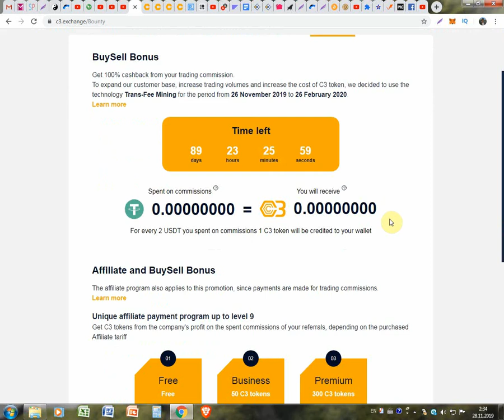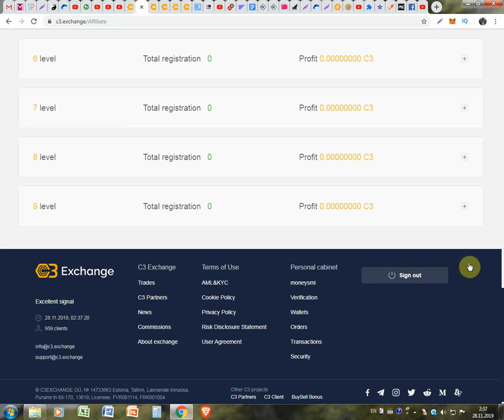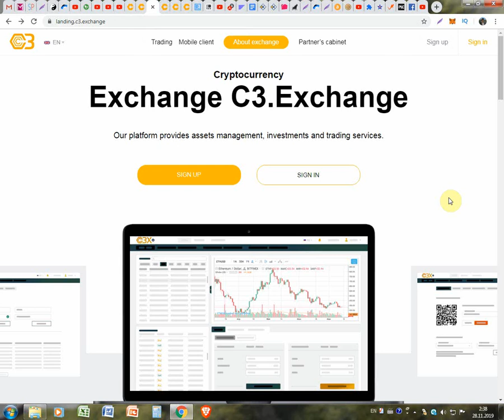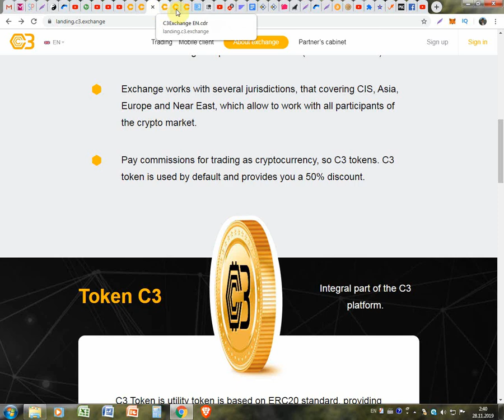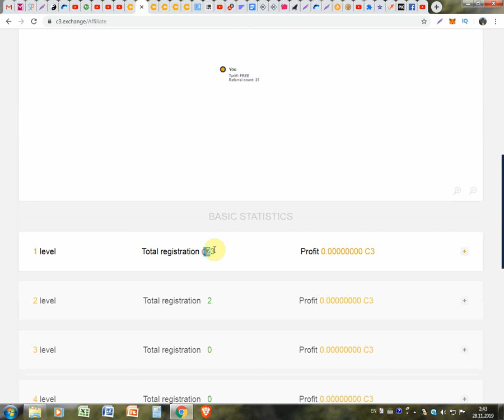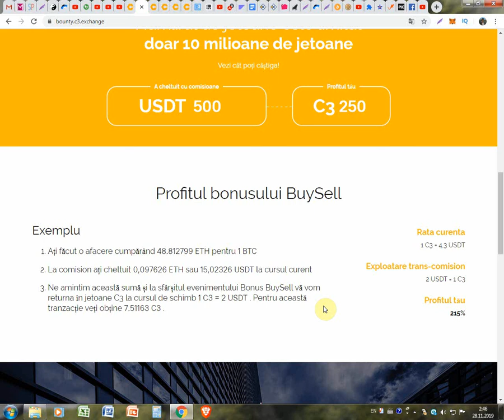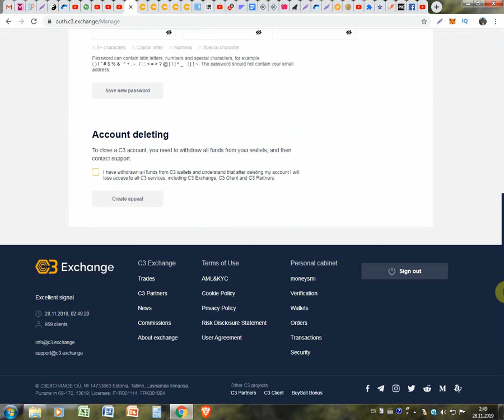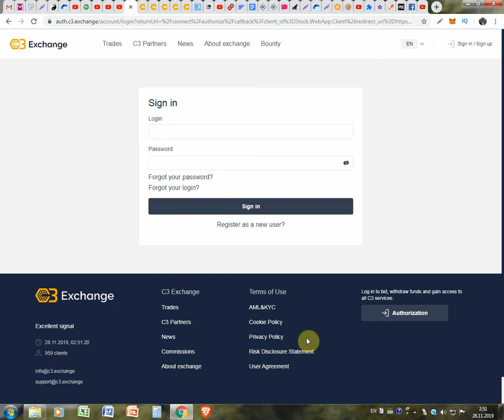Sa deschis bursa C3 Exchange care imparte 10 milioane monede C3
Sa deschis bursa C3 Exchange care imparte 10 milioane monede C3. Pentru inregistrare la C3 Exchange folosim linkul dat